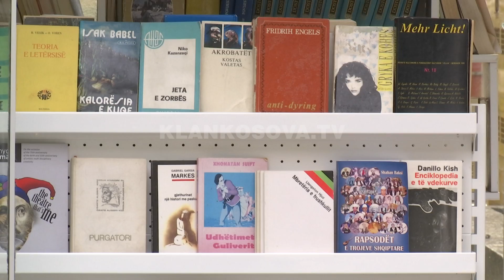Përurohen kiosqet e librave - 29.09.2017 - Klan Kosova